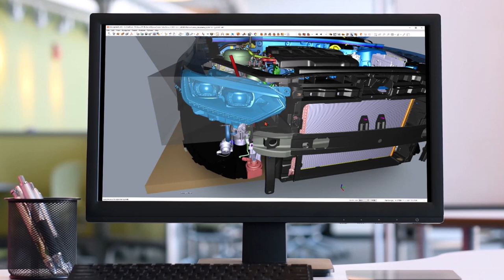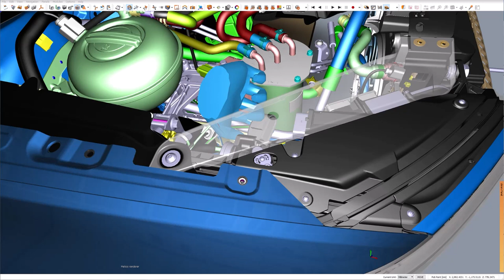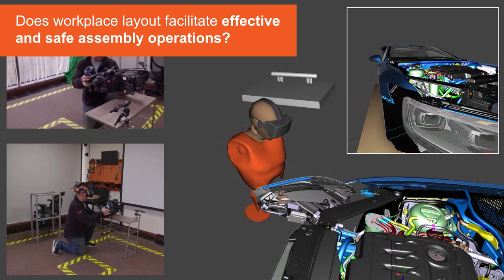What I see, I do, with IC.IDO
IC.IDO can do more than just visualize product geometry in Virtual Reality, it is a powerful digital mock-up environment that enables engineers, process planners, tooling designers, and other stakeholders to participate in collaborative virtual process reviews. Whether assessing the integration of adjacent systems within new mobility products or evaluating proposed assembly line cells to produce those vehicles, nothing can fully replace the value of experiencing new products in the context of physical interactions; however through immersive virtual reality IC.IDO transcends time and space to let individual engineers or cross-functional teams conduct product integration reviews with true-to-life physics.

• Product integration and space claim
• Elastic hose, cable, and wiring real-time simulations
• Component installation & removal
• Operator reachability, visibility, and access

ESI Group IC.IDO is a tool for the virtual validation of Human Centric Processes in new product development and product integration. Our subscribers, from leading enterprises around the world, rely on IC.IDO to bring their cross-functional teams together to experience future products in the context of assembly or maintenance operations that required humans to perform them. With leading-edge extended reality immersion, participants in group or individual reviews can evaluate if they can "Reach it, Load it, and Install it, Turn it, use it, or remove it." Whether it rolls, flies, or floats OEMs and suppliers like you can experience the processes of tomorrow, TODAY.